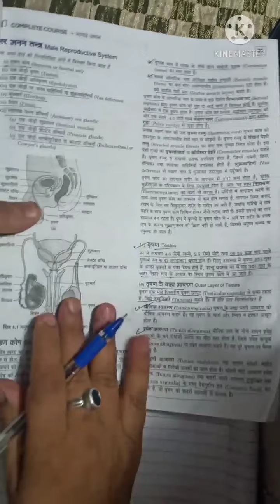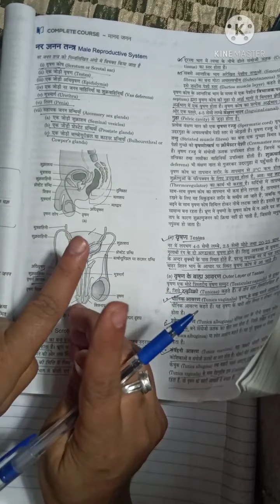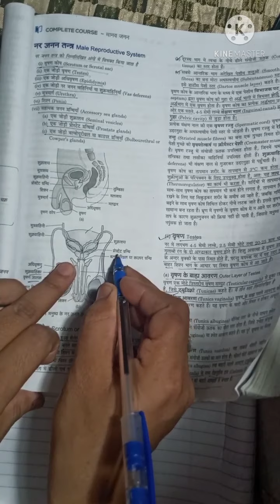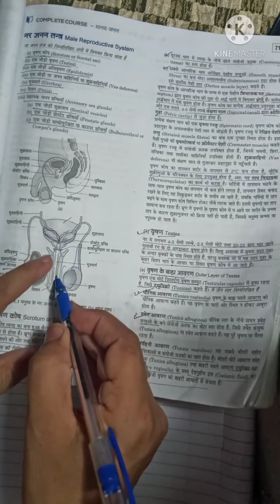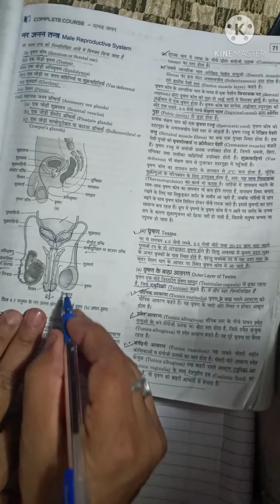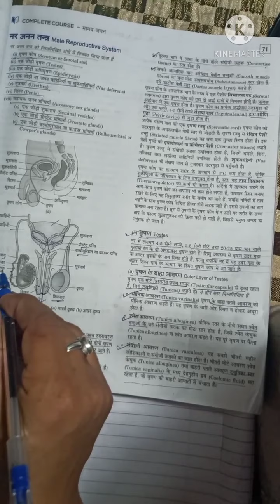वृषण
वृषण के आवरण